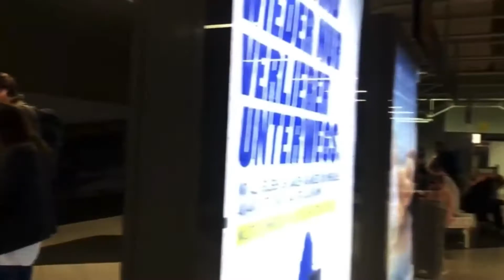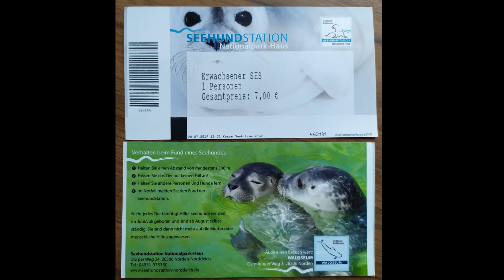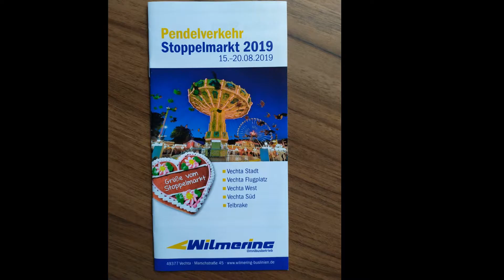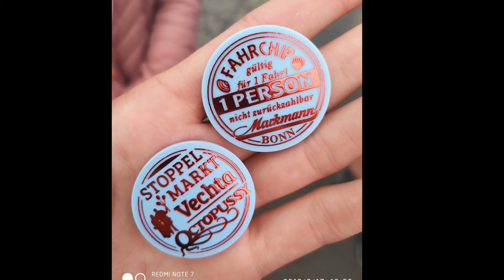Student UMCS na walizkach- NIEMCY #3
W tym tygodniu czas na Niemcy! Kamila, studentka I roku germanistyki i II roku zarządzania na UMCS w Lublinie wraz z Justyną opowiedzą o swoich wycieczkach.
Odpowiednio przygotowana podróż może okazać się niskobudżetową i niezapomnianą przygodą :)